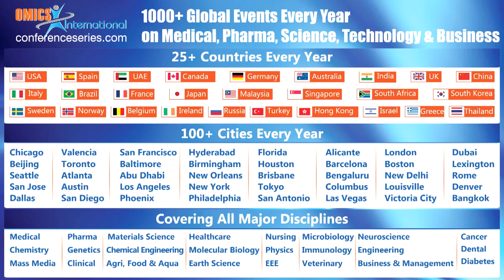Randa Hamadeh| Ministry of Public Health| Lebanon | Vaccines 2014 | OMICS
Title: Polio outbreak in the Middle East –Update.
4th International Conference on Vaccines & Vaccination

Abstract

A comprehensive outbreak response continues to roll out across the Middle East following confirmation of the polio outbreak in Syria. As of 20 March 2014, some cases have been reportedin the Syrian Arab Republic: The most recent case had onset of paralysis on 17 December 2013. Further evidence of regional spread was confirmed lately by notification of a WPV1 case from Iraq, the first polio case in the country since 2000. The case developed paralysis on 10 February 2014. Genetic sequencing indicates the virus is most closely related to virus detected in the Syrian Arab Republic. Prospects for rapidly controlling this event are positive, as Iraq has been part of a regional Middle East emergency outbreak response since confirmation of polio in the Syrian Arab Republic. However and in response, all countries of the WHO Eastern Mediterranean Region, in a joint resolution, declared polio eradication to be an emergency, calling for support in negotiating and establishing access to those children who are currently unreached with polio vaccination. WHO and UNICEF showed high commitment to working with all governments to help vaccinate all children including Syrian children no matter where they are: In Lebanon, and as the risks of polio grows across the Middle East, the Ministry of Health launched an urgent national immunization drive to stop the disease regaining a foothold in Lebanon after an absence of 13 years. In addition to that, efforts have been ongoing to strengthen subnational surveillance sensitivity to ascertain the full extent of transmission, and since October 2013, 24 supplementary immunization activities (SIAs) have been conducted across the region to reach more than 22 million children with multiple doses.　Larger-scale outbreak response across the Syrian Arab Republic and neighboring countries will continue, to last for at least 6 to 8 coming months depending on the area and based on evolving epidemiology.
Biography

Randa Hamadeh is the head of the Primary Health Care department, and the manager of Immunization and Essential Drugs Program at the Lebanese Ministry of Public Health. She contributed to creating a PHC network in Lebanon through which preventive programs and community health initiatives could be initiated, usually involving local municipalities and NGOs. Mrs. Hamadeh contributed to the introduction of the PHC facility accreditation program in Lebanon in 2008, and is the vice chair of the national accreditation committee. Mrs. Hamadeh has actively participated in the foundation of various NGOs. She is the author of many public health papers and booklets. She holds an MPH degree, and a Vaccinology Diploma and is currently a senior lecturer in the faculty of Health Sciences at the Antonine University in Lebanon.